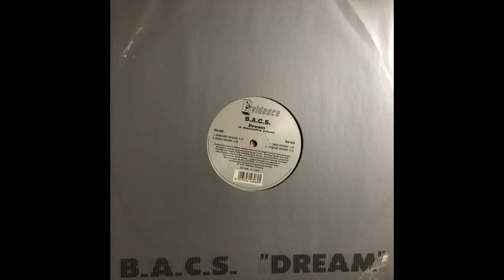B.A.C.S. - Dream (Piano Version)